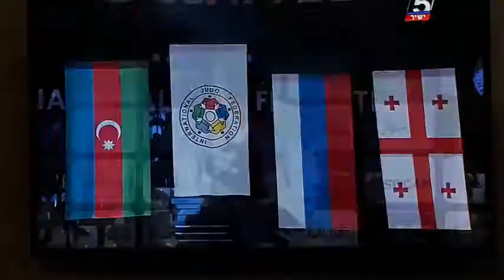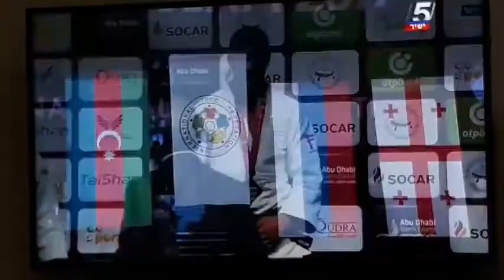Judoka Tal Flicker from Israel won gold at the Abu Dhabi Grand Slam tournament, which refused to rai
Judoka Tal Flicker from Israel won gold at the Abu Dhabi Grand Slam tournament, which refused to raise his flag,play anthem